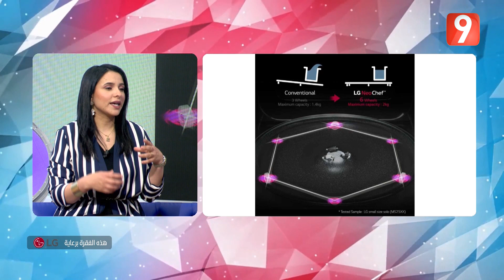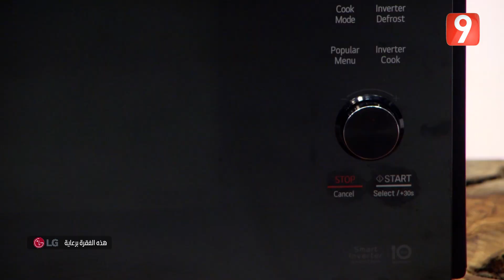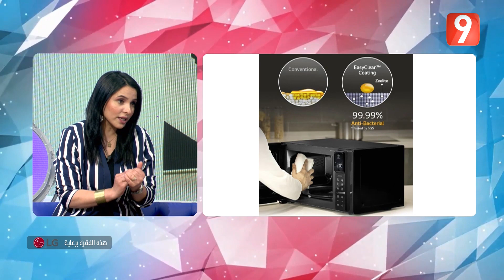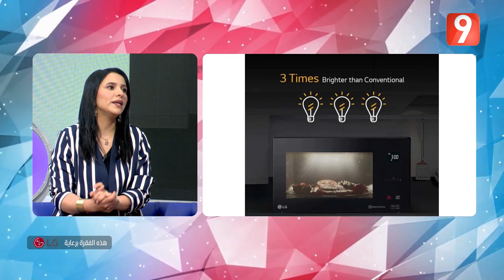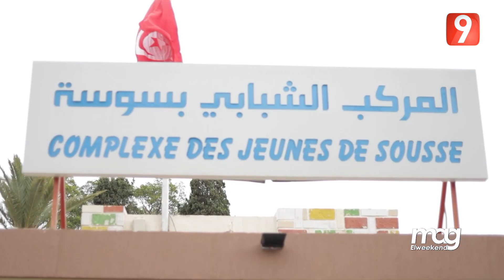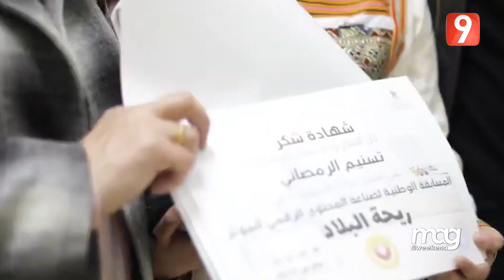ElWeekend S04 - Ep44 P02